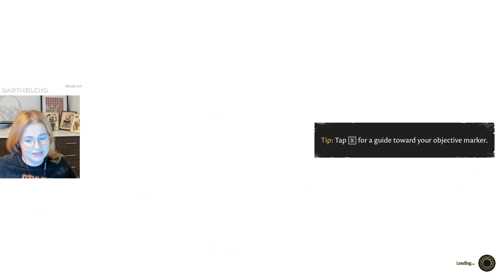And Then It Got Spooky... | The Forgotten City Pt. 2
The Forgotten City is a time loop mystery game filled with beautiful views and interesting characters. I loved this game so much! Here's part two. This is an edited VOD so intros and outros aren't really there, but you get the gist. Let me know how you like the game!